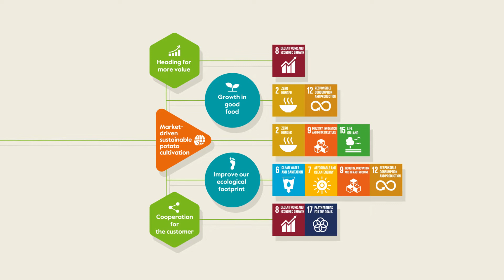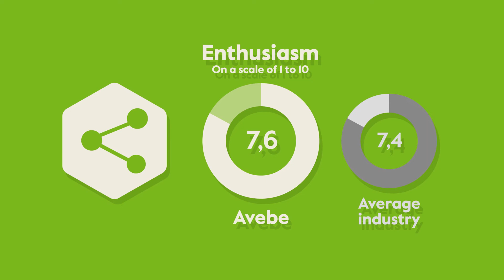Royal Avebe publishes integrated annual report 2020/2021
In this integrated annual report, Avebe has once again taken a step forward in terms of transparency about the results, strategy, sustainability and risk management. Avebe's Binding and Building strategy focuses on a higher performance price for its members whilst reducing the environmental impact of the cultivation and processing of starch potatoes. The annual report sets out how the cooperative has performed in the various projects throughout the chain: from the cultivation of starch potatoes to our customers' end products.